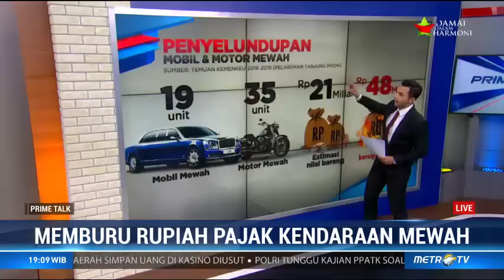Harga Pajak Mobil Mewah di Indonesia Sangat Gila! Lebih dari Harga Mobil Itu Sendiri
Razia pajak kendaraan di DKI Jakarta dan Jawa Timur berhasil membongkar praktek pengemplangan pajak yang merugikan negara miliaran rupiah. Ribuan pemilik mobil mewah belum melunasi pajaknya. Sebagian diketahui menggunakan identitas palsu alias bodong. Apa sanksi bagi para pengemplang pajak mobil mewah? Benarkah pajak yang tinggi menjadi penyebab maraknya pengemplang pajak mobil mewah?